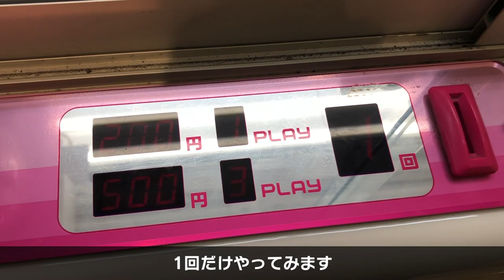【失敗例】トミカのお絵かきパッドのクレーンゲームに挑戦【地獄行き】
息子にプレゼントしようと思い、トミカのお絵かきパッドのクレーンゲームに挑戦してみました。上手く行けそうだと思ったのですが……